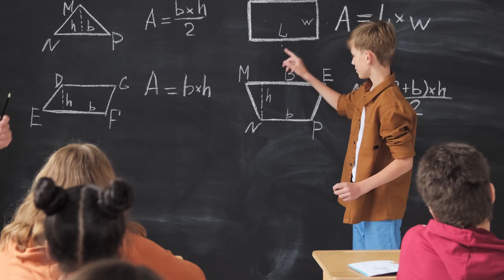There is no shame in TAKING TIME - the necessity to take time: reflection, mental health, thinking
Growing up I had to make peace with this fact that:” There is no shame in TAKING TIME.” Our lives is a lifelong process of growth and the amount of time put on reflection and understanding oneself is not only not lost but also is necessary. Here I share with you some points which helps me view life as a process and be more patient both with myself and my life process.

I have been an impatient person from a very young age. If I had an idea in my mind, I wanted to make it happen as soon as possible. I guess I have been even proud of my impatience because it seemed to me that, the more impatient you are, the more motivated you seem. Living in the speed-oriented culture of today, we often put more focus on quantity instead of quality. This can be seen in all the areas of our lives. Giving so much importance to number of accomplished tasks, leads us to act mostly out of impulses and not out of wisdom and reflection.

U-man society is a YouTube channel which is aim is to increase awareness around some social topics in order to help people to act in an individual and collective way towards betterment of their communities and environments